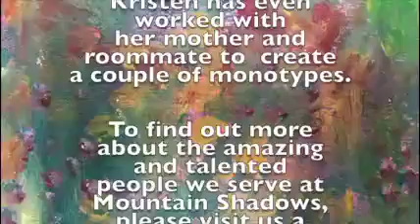The Language of Art - Kristen Weller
Our services include:
Residential Services
Adult Day Program
Child Care
Active Learning Center for Autism
Transportation Program
Title IV